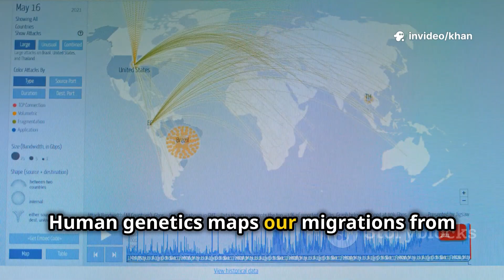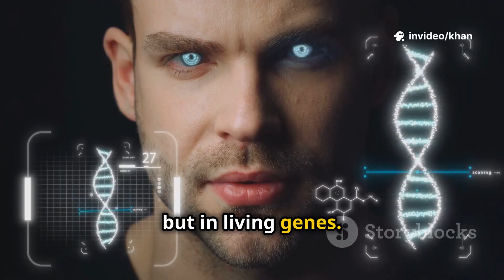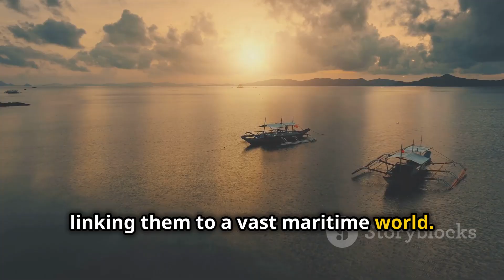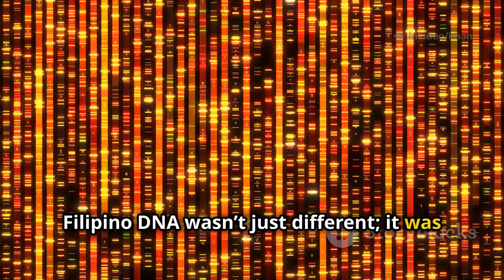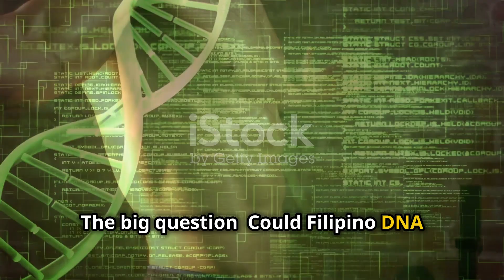The Filipino DNA Mystery That Scientists Can’t Explain!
Scientists around the world are stunned after discovering genetic secrets hidden within Filipino DNA. From mysterious ancient migrations to traces of unknown human species, the Philippines might hold the key to understanding our deepest origins. 🌏

In this video, we uncover:
🔹 The shocking discoveries found in Filipino genetics
🔹 The ancient tribes that defy human evolution theories
🔹 Why researchers believe the Philippines could rewrite human history

Join us as we dive into the DNA enigma that’s leaving scientists speechless.

📽️ Watch till the end — the truth might change how you see humanity itself!